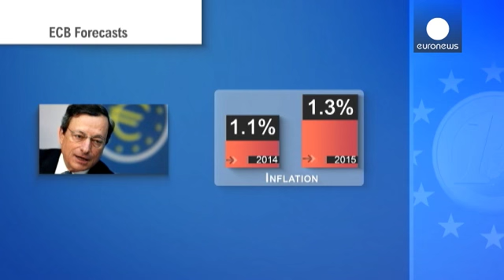Zone euro : croissance plus marquée et inflation plus faible en 2014 pour la BCE - economy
"La Banque centrale européenne est disposée à prêter à nouveau massivement à long terme aux...

"La Banque centrale européenne est disposée à prêter à nouveau massivement à long terme aux banques d ela zone euro mais elle veut s'assurer que cet argent profitera bien à l'économie", c'est ce qu'a notamment déclaré Mario Draghi jeudi à Francfort après la décision de la BCE de ne pas toucher à ses taux, un mois après avoir réduit le principal d'entre eux à 0,25%.

"La BCE, a affirmé son président, est toujours déterminée à soutenir la reprise de l'économie européenne. Nous sommes prêts à envisager la mise en oeuvre de tous les instruments à notre disposition, a déclaré Mario Draghi. Actuellement le chômage dans la zone euro reste élevé et les nécessaires ajustements des bilans dans les secteurs publics et privés continuent de peser sur l'activité économique".

La BCE a communiqué ses prévisions pour 2014 et 2015 : en ce qui concerne l'inflation la prévision qui était de 1,3% pour 2014, passe à 1,1% : voici qui va donner des arguments à ceux qui veulent de nouvelles mesures d'assouplissement.

Sa prévision de croissance qui était de 1% passe à 1,1% en 2014. Pour 2015, la BCE prévoit un taux de croissance de 1,5% dans la zone euro.

L'inflation avait connu un rebond à 0,9% en rythme annuel au mois de novembre après 0,7% en octobre, des chiffres qui font toujours peser sur l'économie des 17 le spectre de la déflation.